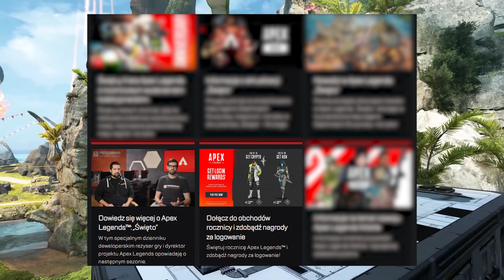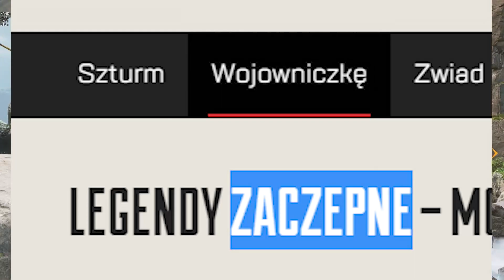Rework Wszystkich Postaci! | Apex Legends: Święto (Sezon 16)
jeden z lepszych sezonów, by far

• spis treści •
0:00 Intro
0:29 Nowy Tryb Gry - Drużynowy Deathmatch
1:09 Rocznicowe Wydarzenie Kolekcjonerskie
1:39 Nowa Broń Energetyczna - Nemesis
2:02 Zmiany na Strzelnicy
2:23 Przerobienie Klas Postaci
4:45 Balans Legend
7:41 Zmiany Broni
9:14 Pozostałe Zmiany
10:50 Outro

• 2 Mello - Summer Walk